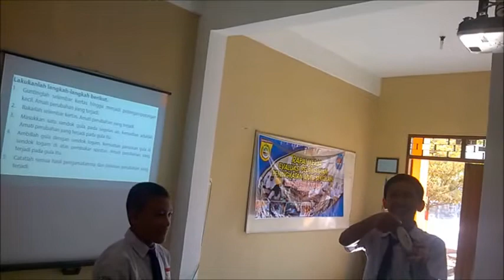Demonstrasi Perubahan Benda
Siswa sedang memperagakan perubahan benda secara fisika dan kimia